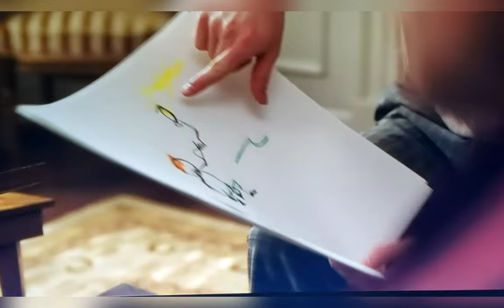Some Noel Fisher scenes from the movie Capone